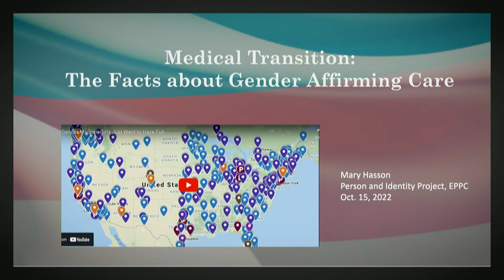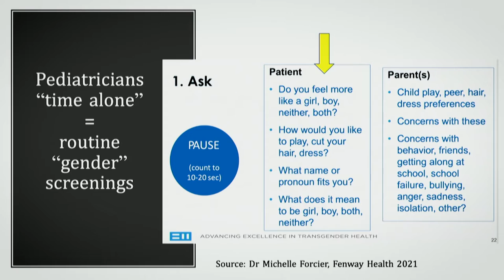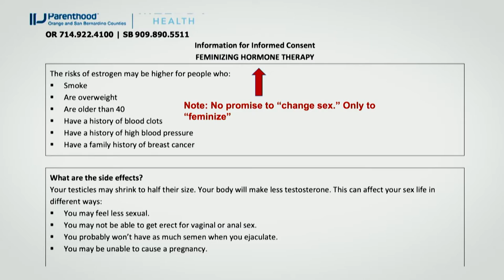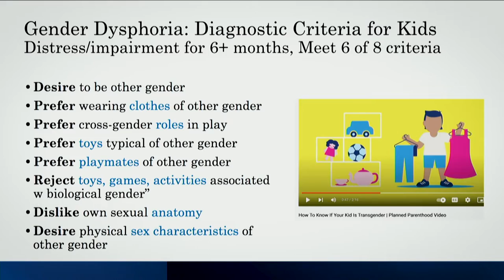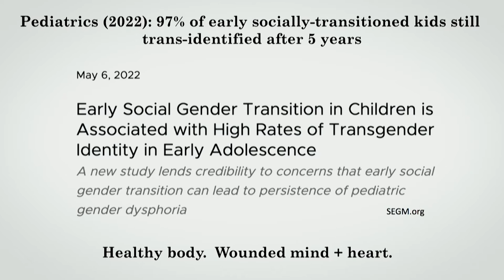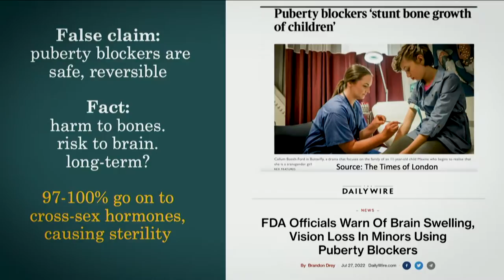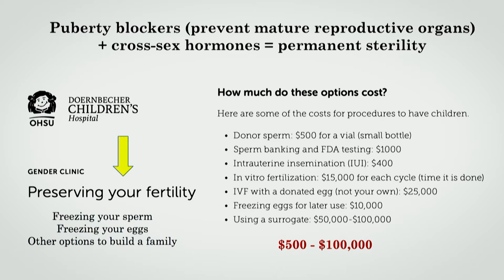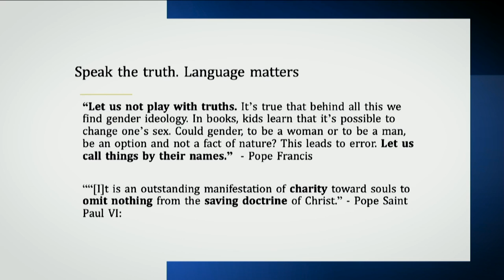Medical Transition: The Facts about Gender Affirming Care - Mary Rice Hasson, J.D.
This video is a talk recorded from the Clarity in a Confused World Forum hosted by the Saint Peter Respect Life Committee on October 15, 2022.

Mary Rice Hasson, J.D. is the Kate O’Beirne Senior Fellow at the Ethics and Public Policy Center in Washington, D.C., where she co-founded the Person and Identity Project, an initiative that equips parents and faith-based institutions with resources to promote the truth about the human person and counter gender ideology. An attorney and policy expert, Mary has been a keynote speaker for the Holy See during the United Nations Commission on the Status of Women, addressing education, women and work, caregiving, and gender ideology, and serves as a consultant to the U.S. Conference of Catholic Bishops’ Committee on Laity, Marriage, Family, Life and Youth. She speaks frequently at national conferences, universities, and in dioceses across the country, and has testified before the U.S. Senate, several state legislatures, and the Australian parliament on parents’ rights and transgender issues. The co-author of several books on education, Mary’s writing has appeared in the Wall Street Journal, Newsweek, National Review, First Things, the National Catholic Register and Our Sunday Visitor, among others. Mary and her husband Seamus Hasson have seven grown children and three grandchildren.

Video production by Kearns Media Consulting LLC